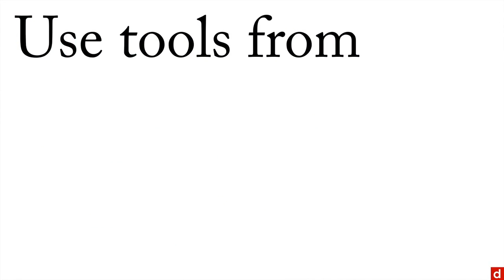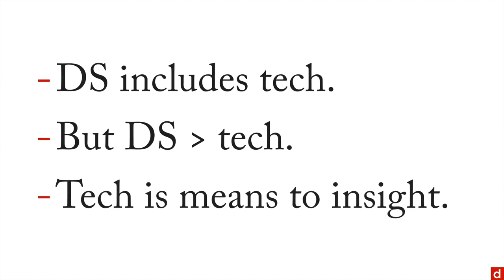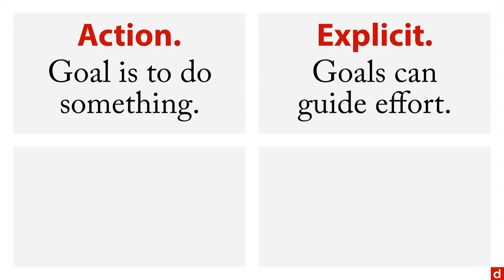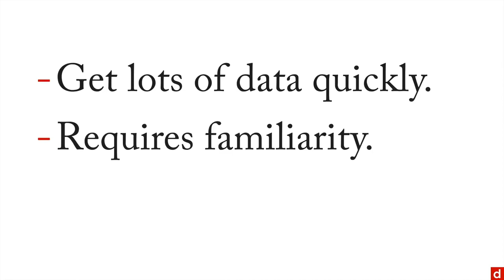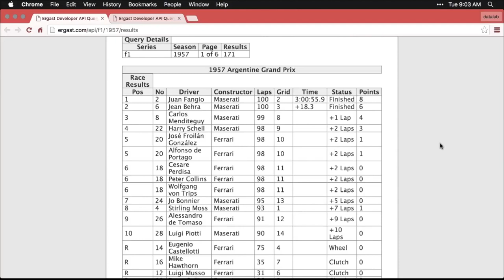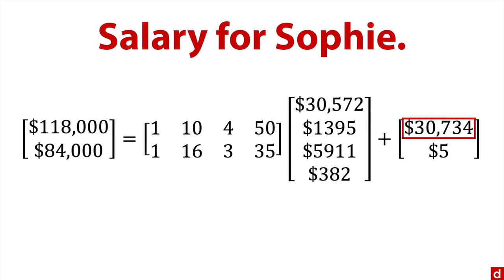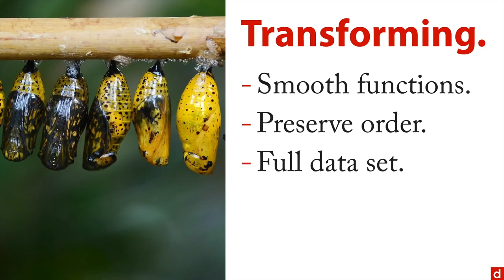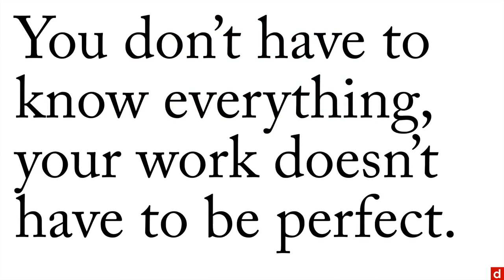Learn Data Science Tutorial - Full Course - Become Beginner to Pro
⭐️ Course Contents ⭐️
  - Welcome (1.1)
  - Coding (3.2)
  - Statistics (3.3)

⌨️ Part 2: Data Sourcing: Foundations of Data Science (1:39:46)
  - Welcome (1.1)
  - Metrics (2.1)
  - Accuracy (2.2)
  - APIs (3.2)
  - Scraping (3.3)
  - New Data (4.1)
  - Interviews (4.2)
  - Surveys (4.3)

⌨️ Part 3: Coding (2:32:42)
  - Welcome (1.1)
  - Spreadsheets (2.1)
  - Tableau Public (2.2)
  - SPSS (2.3)
  - JASP (2.4)
  - Other Software (2.5)
  - HTML (3.1)
  - XML (3.2)
  - JSON (3.3)
  - R (4.1)
  - Python (4.2)
  - SQL (4.3)
  - C, C++, & Java (4.4)
  - Bash (4.5)
  - Regex (5.1)

⌨️ Part 4: Mathematics (4:01:09)
  - Welcome (1.1)
  - Calculus (2.4)
  - Probability (3.2)

⌨️ Part 5: Statistics (4:44:03)
  - Welcome (1.1)
  - Estimation (3.3)
  - Estimators (4.1)